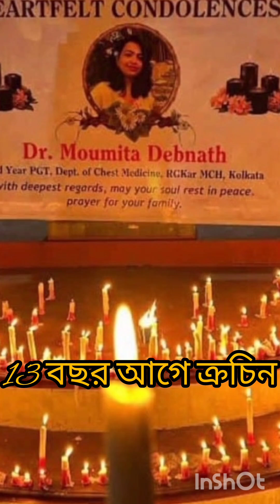সত্যি যার 13 বছরের ভালোবাসা নভেম্বর মাসে পূর্ণতা পাবে ঠিক ছিল।কিন্তু আজ সেই স্বপ্ন রয়ে গেল 😭😭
বন্ধুরা দেশটা স্বাধীন হয়েছে ঠিক।কিন্তু মেয়েদের স্বাধীন আজ প্রযন্ত হয়নি।এমন অনেক রাত আছে যে মৌমিতার মত মেয়েদের এই ভাবে মৃত্যু হয়।তাদের চিৎকার কেও শুনতে পায়না।

তাহলে  মেয়েদের নিরাপত্তা ঠিক কোথায়⁉️

আজ এই ঘটনাটা পুরো দেশ কে জাগ্রত করেছে।কিন্তু যে মায়ের ক্ষমতা নেই লড়াই করার মত সেই মা আজও চোখের জলে তার কষ্ট তাকে চেপে রাখে।

কিন্তু এআর না অনেক হয়েছে।এবার লড়াই করার পালা।যে এই ভাবে  হত্যা করবে  তার কঠিন শাস্তি দিতে হবে।